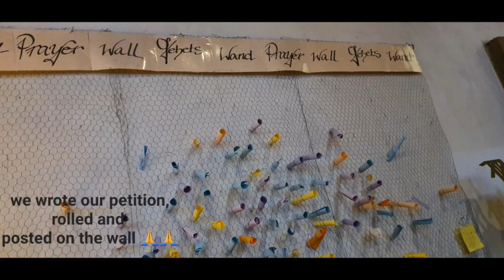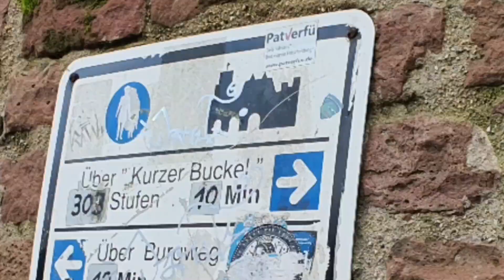Scenic and Historic Heidelberg